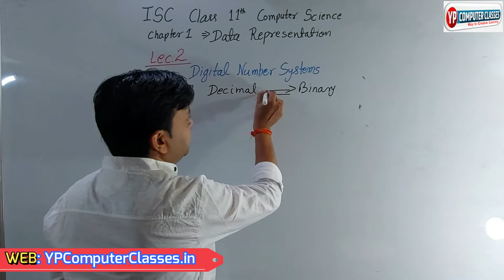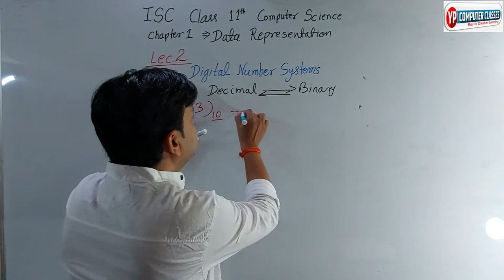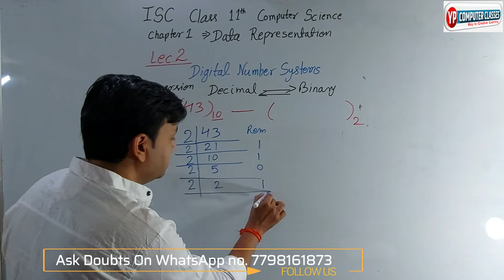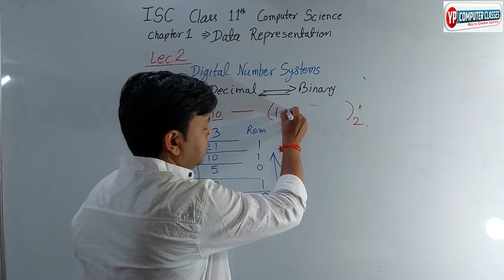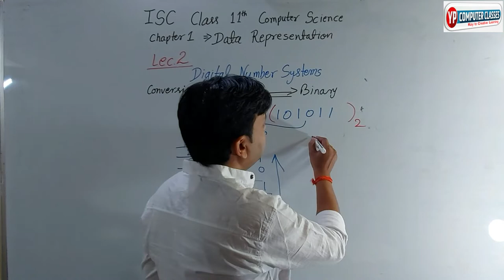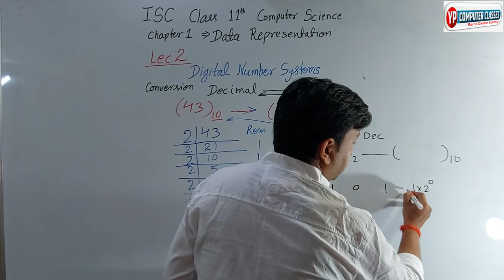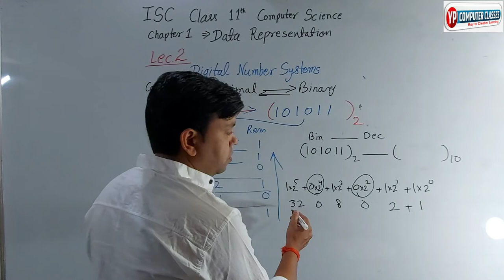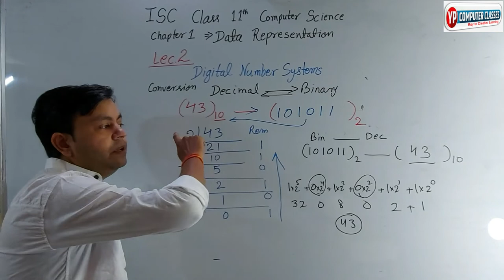Lec: 2 Ch: 1 Data Representation ( Conversion from Decimal to Binary and vice-versa || ISC 11th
Lecture 2 Chapter 1 Data Representation  ( Conversion from Decimal to Binary and vice-versa || ISC class 11th computer science